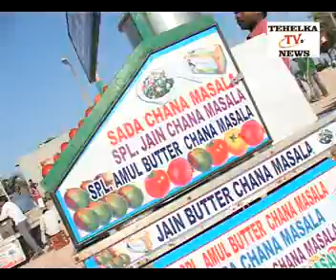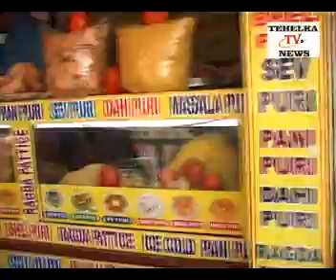Juhu Beach: Hustle and Bustle of mumbai